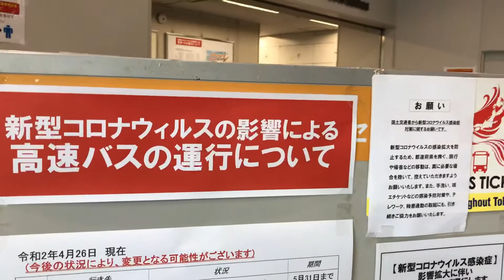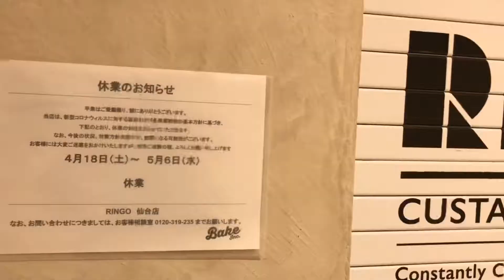４月３０日午前１１時仙台駅周辺は！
人がいない